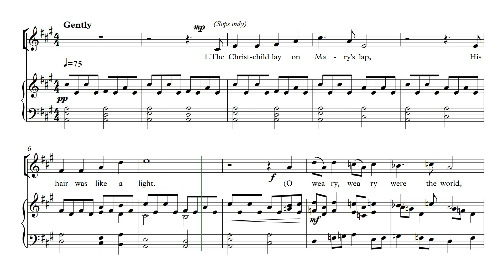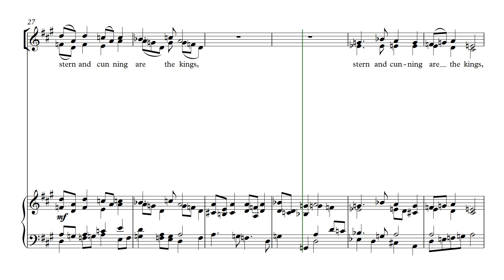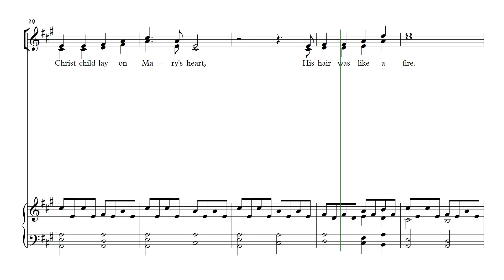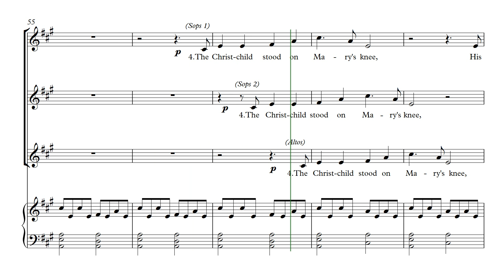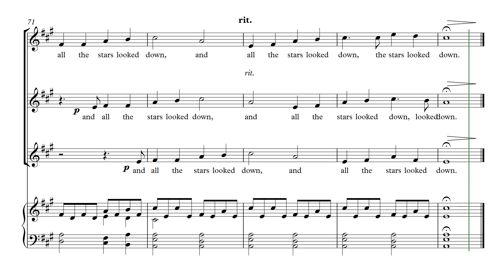The Christ Child (SSA Version)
A setting of "A Christmas Carol Poem" by G.K. Chesterton, composed and arranged for SSA choir and piano by Philip Le Bas
G K Chesterton's Christmas Carol Poem is full of contrasts between the peace and beauty of the Christmas Nativity scene and the turmoil and "weariness" of the world. This original setting attempts to bring out these contrasts in a simple but dramatic way.